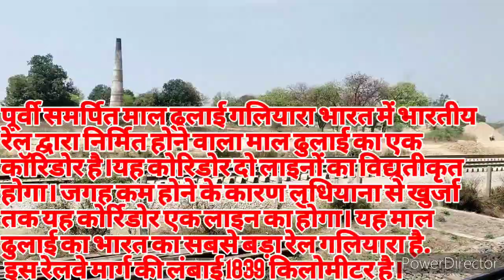ईस्टर्न डेडीकेटेड फ्रेट कॉरीडोर ( ईडीएफसी) के खुर्जा से भाऊपुर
ईस्टर्न डेडीकेटेड फ्रेट कॉरीडोर ( ईडीएफसी) के खुर्जा से भाऊपुर के बीच मालगाड़ी संचालन शुरू होने के बाद अब रेलवे ने अब  भाऊपुर ( कानपुर) से प्रयागराज होते हुए पंडित दीन दयाल उपाध्याय (डीडीयू) के बीच तेजी से काम करना शुरू कर दिया है।

विज्ञापन

न्यू भाऊपुर से न्यू डीडीयू तक बनने वाले पुलों की संख्या
बड़े पुल     42
छोटे पुल    448
रेल ओवर ब्रिज   27
रेल अंडर ब्रिज  220

ईडीएफसी के इस रूट पर रेलवे पुलों का जाल बिछा रहा है। इसमें बड़े पुलों की संख्या ही 42 है, जबकि रेल ओवर ब्रिज की संख्या 27 है। कुल 382 किलोमीटर इस लंबे रूट पर रेलवे 737 छोटे-बड़े पुलों का निर्माण करवा रहा है। ईडीएफसी का दावा है कि जून 2022 तक इस रूट पर भी मालगाड़ियों का संचालन शुरू कर दिया जाएगा।

दरअसल पिछले वर्ष 29 दिसंबर को ही पीएम नरेंद्र मोदी ने हरी झंडी दिखाकर ईडीएफसी के 362 किलोमीटर लंबे न्यू खुर्जा-न्यू भाऊपुर के बीच मालगाड़ियों के संचालन की शुरूआत करवाई। पंजाब के लुधियाना से पश्चिमी बंगाल के दानकुनी तक इस रूट की कुल लंबाई 1856 किलोमीटर है, लेकिन इस रूट का काफी भाग यूपी से होकर गुजर रहा है।

अब इस रूट के न्यू भाऊपुर से न्यू दीनदयाल उपाध्याय तक हो रहे काम ने रफ्तार भी पकड़ ली है। इस रूट की लंबाई 382 किलोमीटर है, इसमें 12 स्टेशन हैं। प्रयागराज के करछना में भी टर्मिनल बनाया जा रहा है, ताकि यहां से भी मालगाड़ियों में लोडिंग और अनलोडिंग की जा सके। ईडीएफसी के मुख्य महाप्रबंधक (पूर्व) ओम प्रकाश ने बताया कि न्यू भाऊपुर से न्यू डीडीयू तक पुल आदि का निर्माण शुरू किया गया है। इसमें प्रयागराज में यमुना पुल भी शामिल है। यह पुल सितंबर 2021 तक तैयार हो जाने की उम्मीद है।
नहीं होगा एक भी रेल फाटक
इस पूरे रूट पर एक भी रेल फाटक नहीं रहेगा। इसी वजह से पूरे रूट पर रिकार्ड 220 रेल अंडर ब्रिज भी बनाए जा रहे हैं, ताकि लोगों की आवाजाही में कोई अड़चन न आए। दिसंबर 2020 तक 75 फीसदी रेल अंडरब्रिज बनाए भी जा चुके हैं।

प्रयागराज के ऑपरेशन कंट्रोल सेंटर से ही होगी निगरानी
ईडीएफसी के 1856 किलोमीटर लंबे रूट की निगरानी के लिए बनाए गए ऑपरेशन कंट्रोल सेंटर का उद्घाटन भी पिछले माह पीएम मोदी ने ही किया था। प्रयागराज में बना यह कंट्रोल सेंटर एशिया का सबसे बड़ा कंट्रोल सेंटर है। अभी कंट्रोल सेंटर से न्यू खुर्जा से न्यू भाऊपुर के बीच चल रही मालगाड़ियों की निगरानी हो रही है, लेकिन अगले वर्ष न्यू भाऊपुर से न्यू डीडीयू के बीच चलने वाली मालगाड़ियों की भी निगरानी इसी कंट्रोल रूम से शुरू हो जाएगी।

wdfc edfc sohna plot भारतीय रेल के सबसे बड़ा प्रोजेक्ट वेस्टर्न डेडीकेटेड फ्रेट कॉरिडोर 1484 km